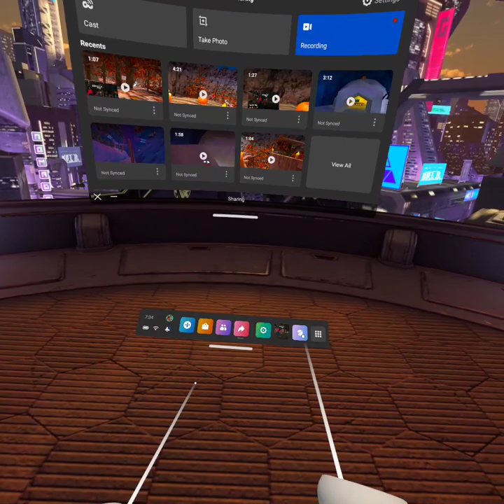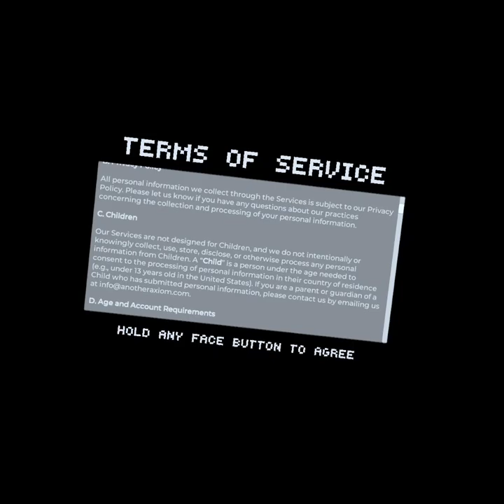Tos in gorilla tag